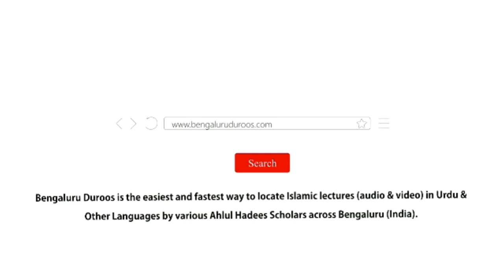Jumu'ah Khutbah | Aadaab-e Masjid by Shaykh Abdul Azeem Madani